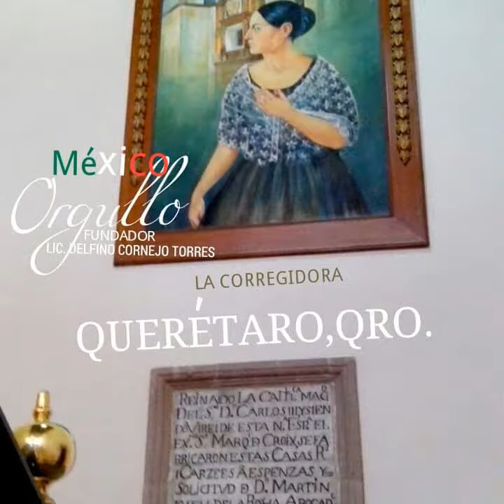QUERÉTARO ESTADO TURISMO MÁXIMO LÍDER LIC. DELFINO CORNEJO TORRES FUNDADOR DE ORGULLO MÉXICO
QUERÉTARO ESTADO TURISM MÁXIMO LÍDER LIC. DELFINO CORNEJO TORRES FUNDADOR DE ORGULLO MÉXICO